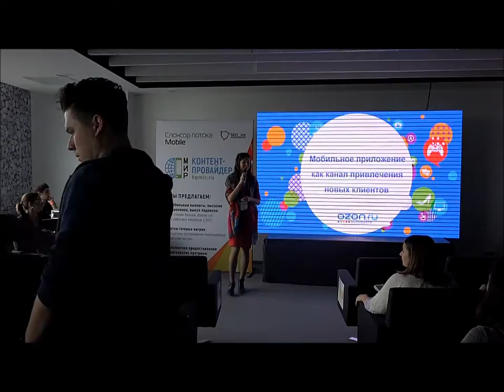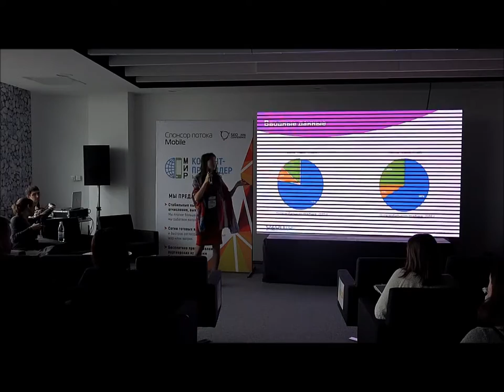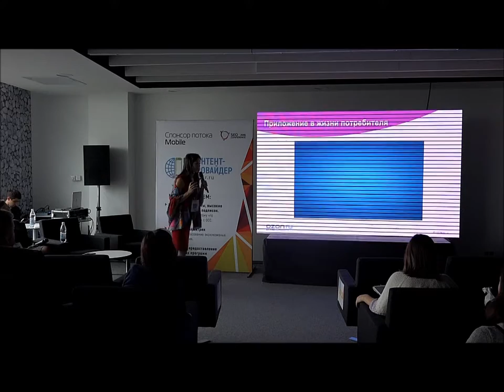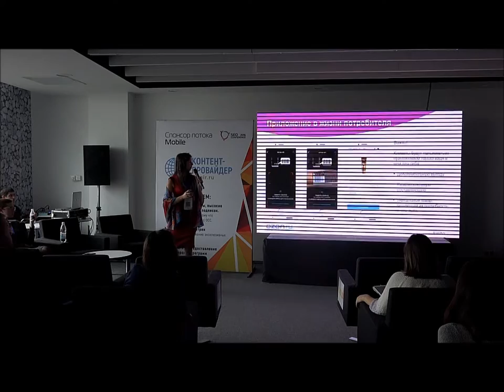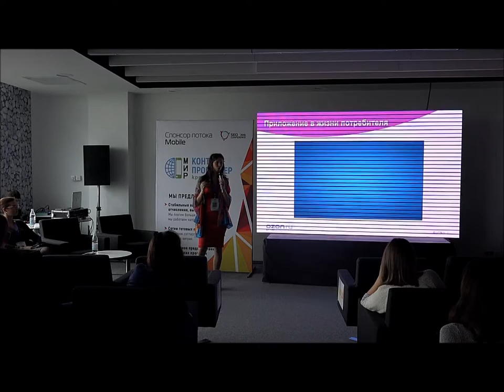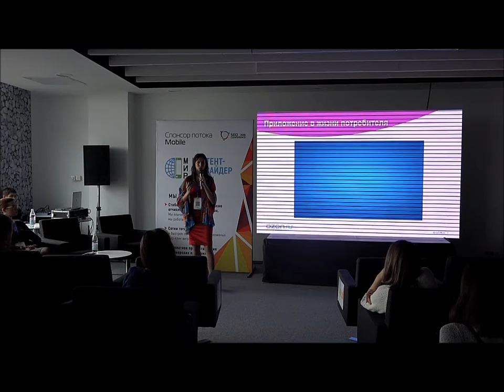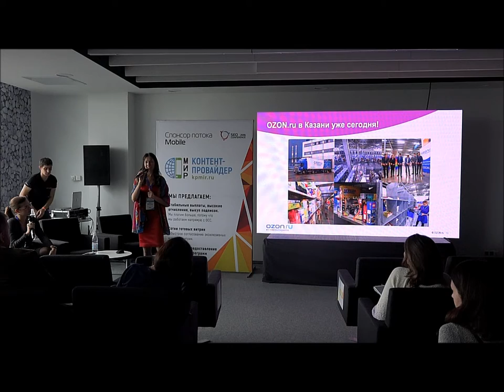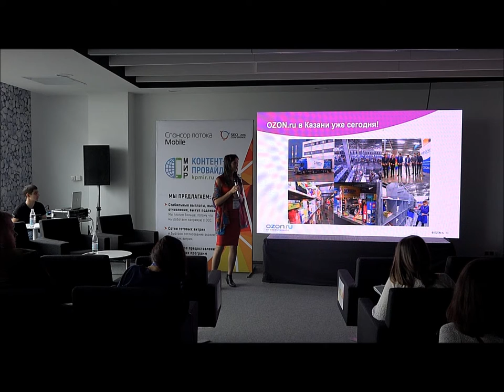Мобильное приложение как канал привлечения новых клиентов. Ольга Вязовская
Ольга Вязовская, руководитель отдела партнерских программ Ozon.ru

Мобильное приложение как канал привлечения новых клиентов.

- Мобилизация населения как основной фактор появления нового сегмента аудитории, использующих только мобильный телефон.
- Выход на новый уровень коммуникации с потенциальным покупателем.
- Привлечение трафика в мобильное приложение и секреты его дальнейшей оптимизации.
- Интеграция продукта в жизнь потребителя - все что нужнго , выгодно, удобно, он-лайн.
- Аналитика нового поколения – метчинг внешних и внутренних данных для релевантных предложений пользователю.

SEO Conference 2016: Поток Mobile, день 2